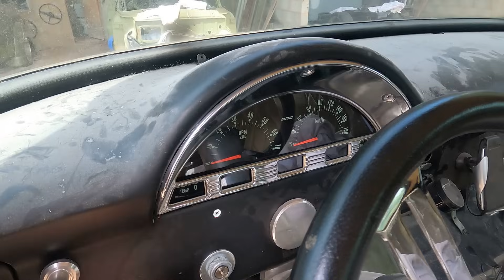FORD F-100 PANTERA NEGRA| E A NOVIDADE PICKUP CARANGUEJO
Galera, bora que hoje tem ford F-100 Pantera negra e a uma super novidade pickup caranguejo.

Track Name. Infraction- Riders

Track Name. Infraction-  kill the panic

Track Name. Infraction- Ready or not

Track Name. Infraction- Westernv